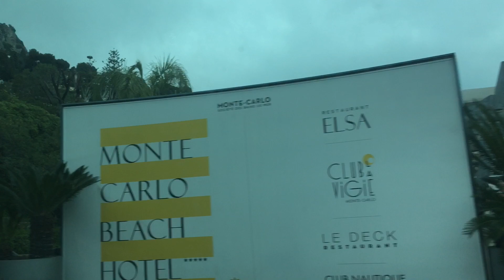🌅24h a Monte San Carlo in Francia🇫🇷!!